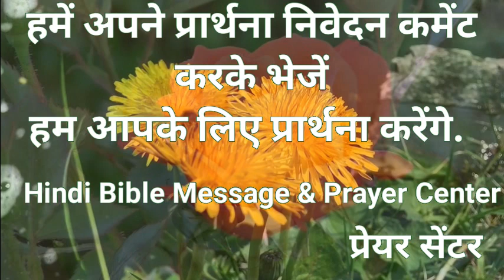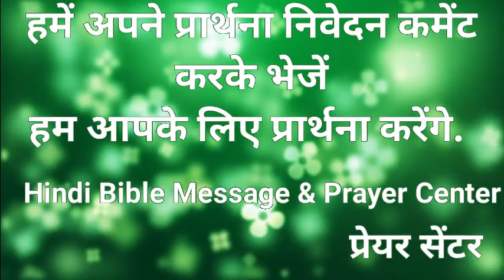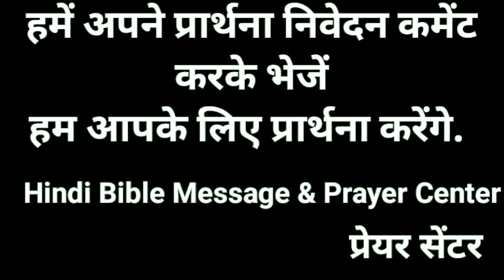Night Prayer | 16 January 2020 | Bro. Pk & Sis Amrita Masih || HindiBiblemessage&prayercenter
apke liy rat ki prarthna , 16 january 2020